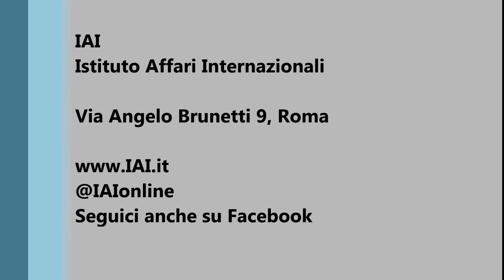Azzurra Meringolo - Il ritorno dei Fratelli Musulmani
Intervista ad Azzurra Meringolo - caporedattrice di Affari Internazionali e direttrice di Insight Egypt - sul nuovo volto dei Fratelli Musulmani, movimento mai sopito che si prepara a rientrare in scena prepotentemente.